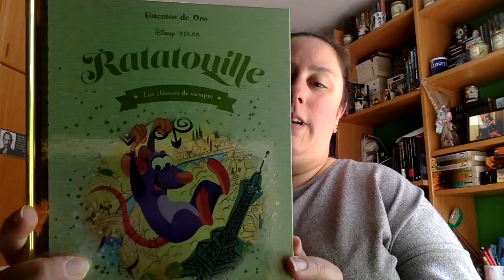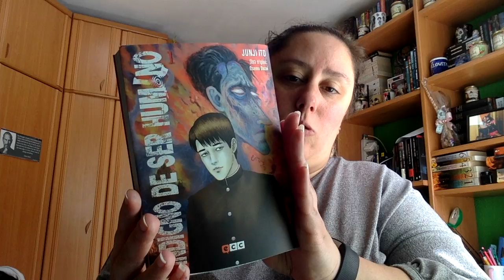Mini Book Haul Mayo Parte 2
Sé que voy un poco tarde con los vídeos, pero espero ponerme al día pronto

Direccion postal:

Mon Esteban
Apartado de correos 84
33600 Mieres (Asturias)
España